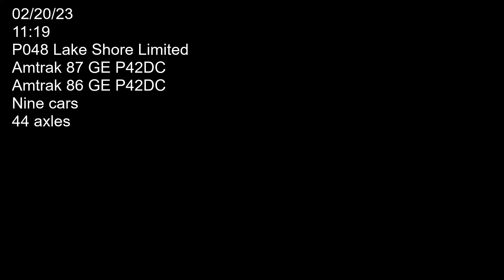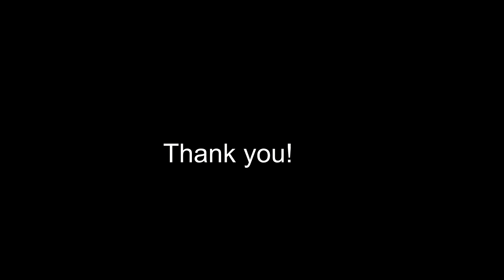P048 Lake Shore Limited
Two consecutive locomotives 87 and 86 (both GE P42DC) hauling P048 east bound on track two past Bennett's Corner road grade crossing. Car count nine axle count 44. Filmed on 02/20/23 at 11:19.